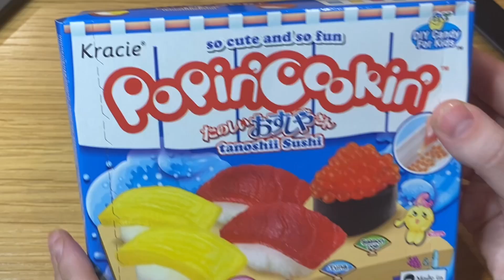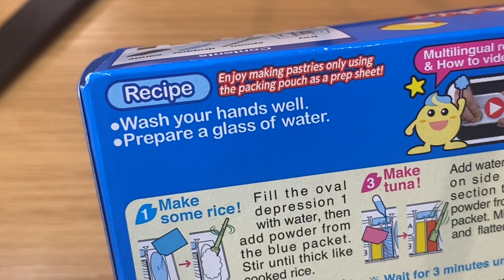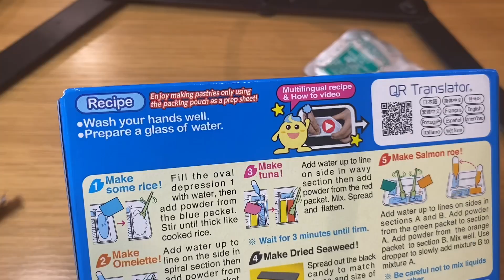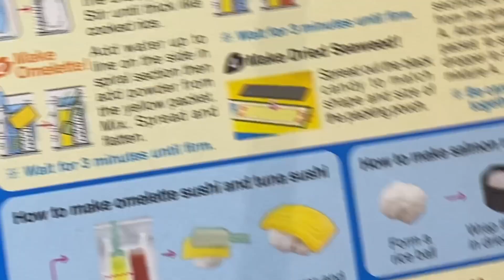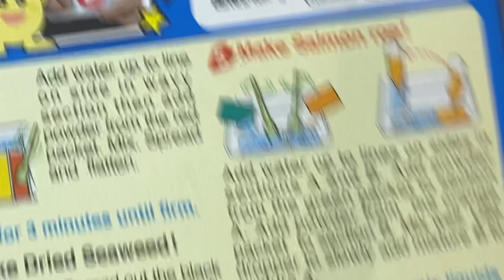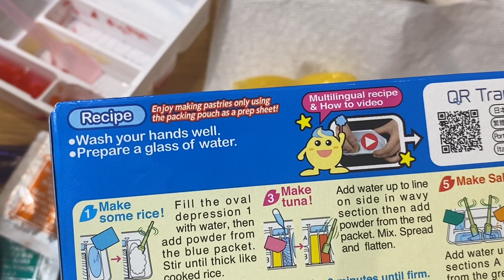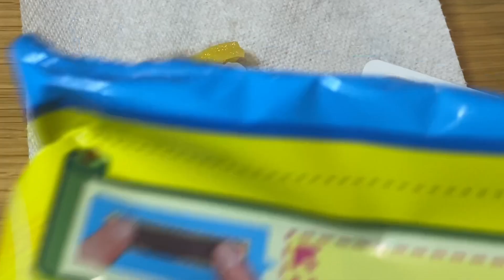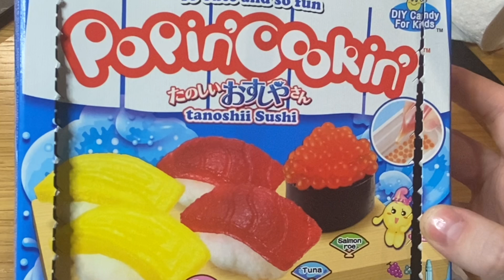Making and Eating Tanoshii Sushi Popin' Cookin' by Kracie Kitchen 🍣 (ASMR-whispered)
Purchased these for about $6 at Mr.Wish (a bubble tea shop) but these can also be purchased online on Amazon.

This set makes:

2 tamago egg omlete sushi
2 tuna sushi
1 fish egg salmon roe sushi
soy sauce